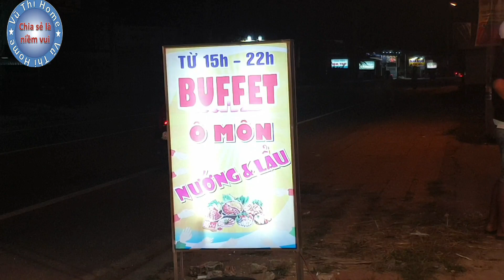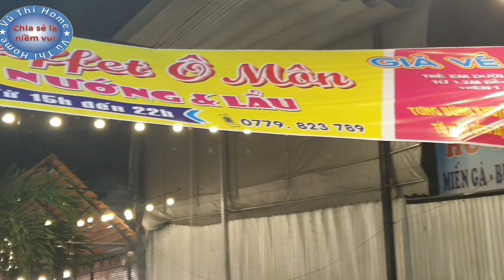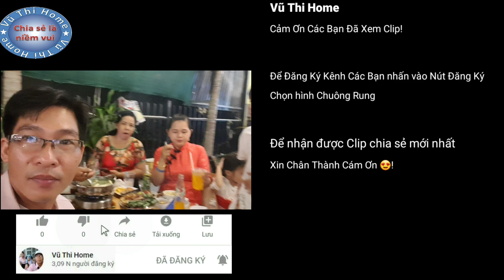Buffet Ô Môn - Quán Ăn Gia Đình 86